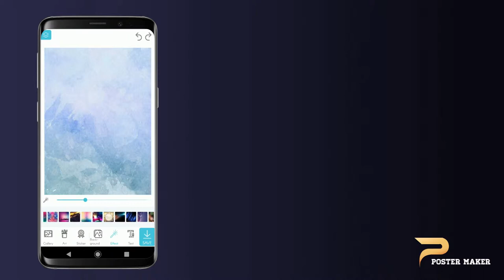How to use Background Effects in Poster Maker Apps | Poster Maker Background Effect Tutorial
Today i show you how to use Background Effects in Poster Maker Apps.

Poster Maker is an app specifically for designing posters, banner, flyer and cards easily. With one click, you can select sizing that's perfectly scaled for a your poster, so you don't have to hassle with resizing an image.

Poster Maker Features..
- Huge collection of backgrounds
- 50,000+ fonts
- 100,000+ Stickers
- Choose color as background
- Select your own picture from gallery as background
- Add your text with poster design fonts
- Add wonderful stickers (specially picked for poster making)
- Add your pictures from gallery
- Save on SD Card

Use Poster Maker for Everything
- Logo designer, book cover, blog design for any project
- For any event: birthday card maker, wedding invitation maker, evite creator
- Simple and free image editing app
- Photo collage maker, flier maker, banner maker for any occasion
- Stunning Instagram Story templates
- Design motivational quotes and humorous memes
- Party invitation maker, school poster maker, video banner maker
- There are lots of Pre-Design Temples available in this app like..
 • Party Poster
 • Invitation Card
 • Wedding Poster
 • Sale Poster
 • Marketing Posters
 • Events Poster
 • Book Covers
 • Photography Poster
 • Christmas Poster
 • 2019 New Year Poster